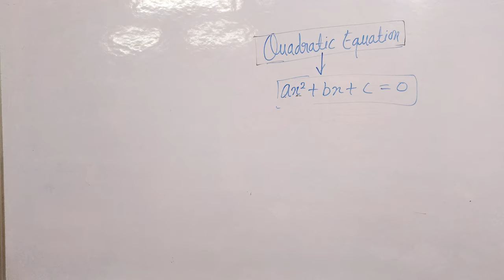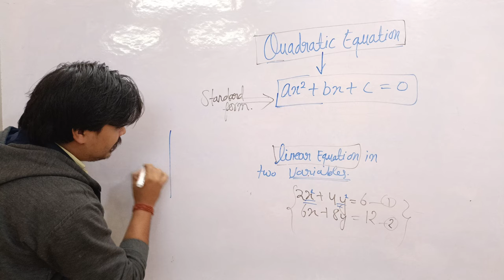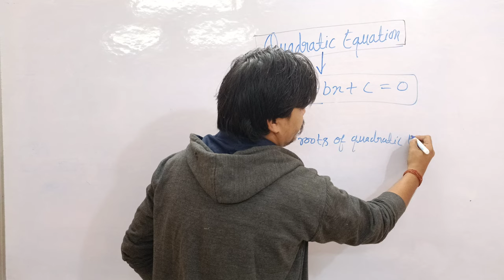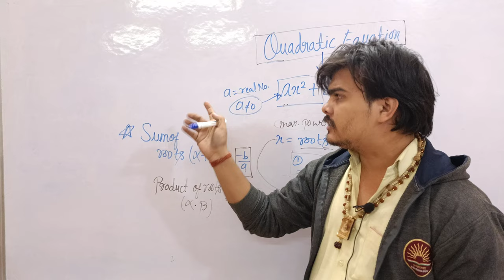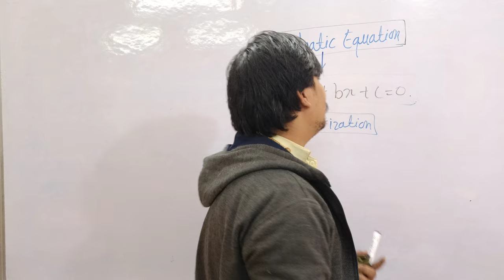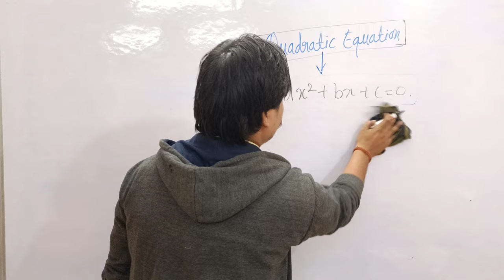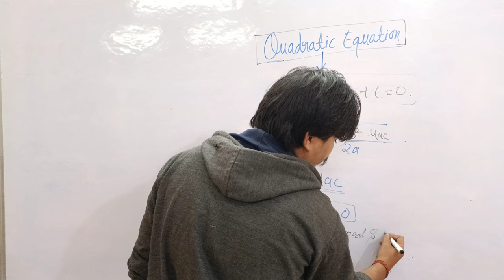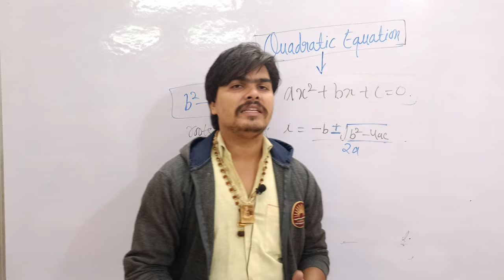quadratic Equation all concepts clear in One lecture 😎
Quadratic Equation all concepts
foundation Of Excellence Institute Gwalior